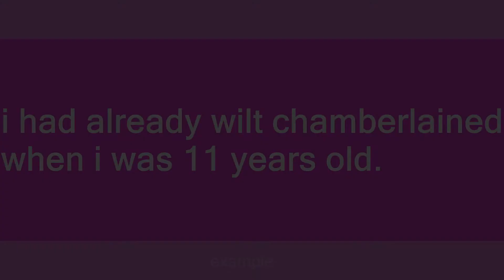wilt chamberlain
Slang flashcards: